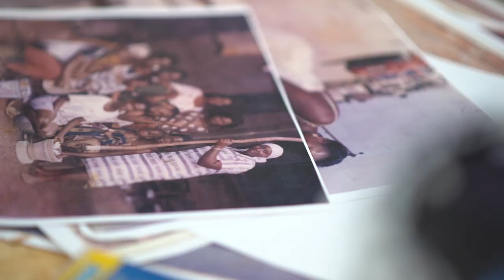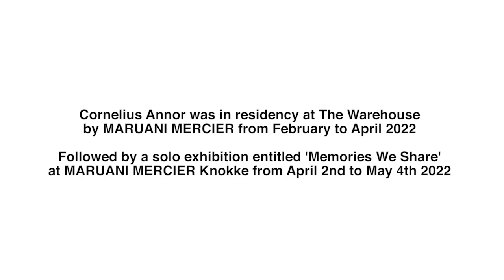Memories We Share by Cornelius Annor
Strictly speaking memory is individual as it involves individual consciousness, but sociologists insist that all memory is social. In her essay The Site of Memory, the African American writer Toni Morrison defines memories as the recollection of an image and of the feelings accompanying that picture to reconstruct the world in which her ancestor lived. This reconstruction is based on collective memory when she tries to imagine their world and the private or interior life of the people in it.
This approach on memory is in some way reflected in the work of the Ghanaian artist Cornelius Annor. The exhibition entitled MEMORIES WE SHARE revolves around this reconstruction of memories. Departing from photographs taken by his ancestors, Annor recreates life’s most memorable moments, whether it be everyday sceneries, weddings, baptisms, anniversaries, or family gatherings.

Navigating through Annor’s body of work can be compared to the action of turning the leaves of a family album. Incorporating objects and clothes in his compositions from different periods in time, Annor plays with memory, history, and temporality. His paintings can be seen as hypothetical history writing, merging elements from his family and friends’ archive, from the past and the present.

While some of the photographs he gets his inspiration from were shot during family reunions, some are also a reflection of the African tradition of going to the photo studio, shooting a sitting pose in a fictional space. These studio-like sceneries, rooted in the lineage of West African studio portraiture which were created to give a certain middle-class status to the model, are reminiscent of the ambiance in the photographs of the renown Nigerian photographer Samuel Fosso and the Malian photographer Malick Sidibé. While we recognize similar elements of decor, the settings found in the works of Cornelius Annor create a very personal universe to the artist including hi-fi, televisions, photo frames, posters together with opulent wallpapers, vintage sofas, and wooden cabinets.

The seemingly ordinary moments of intimacy, gathering and entertainment also set the focus on the details of his fabric transfer technique as well as his textile and photography collages merging tradition and contemporaneity in his work. Inspired by the British, Nigerian artist Yinka Shonibare’s body of sculpture using wax fabric, the textiles and motifs found in Annor’s work not only refer to the West African culture but are derived for the most part from his personal archive and as such add a more intimate overtone to his paintings. Annor’s body of work also focuses on the passage of time and how it affects us, our relations, and our history. This idea of passing of time is reflected in the artist’s fabric transfer method. This faded effect that is created through this technique which consists in applying the fabric on the canvas for a few hours before removing it, can in some ways be compared to the untold stories behind the photographs in family albums. These left marks on the canvas become like an absent story of a certain event which remains unknown to the viewer.

Another important element is the disruption of the depth and perspective within the paintings through this use of fabric transfer and textile and photograph collages. These collage- based vibrant compositions in a way remind of Derek Fordjour’s colorful texturized creations. The photographs inserted to the background of the paintings are snapshots of his family members, adding a print of his father, who was a sculptor, in every painting, as a tribute to the man who inspired him to become the artist he is today.

His interest in painting from his family archive came from his desire to reconnect with family members on his father’s side with whom he had long lost touch after the death of his father.  This urge to reconnect emerged during his wedding preparation and it is through his paintings that he sought to reestablish a bond with this part of the family. Through his approach, he realized the importance of archiving and began collecting family albums from his ancestors and from friends. Annor invites the viewer to connect with the figures in ambiguous yet completely present and familiar ways, to retrieve their own family histories and memories.

“For me archiving as a form has the potential to open up discussions on lost and forgotten histories and its politics. And I intend to bring into presence these past histories through my works as a way of creating a room of memory which can migrate my audience to a particular moment in time and reflect on themselves. “

Memories we share is an exhibition devoted to memory, whether it is the artist’s own or shared between family members, friends, and the spectators.